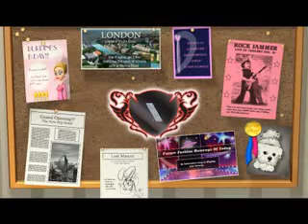Bratz Rock Angelz Game (part 3)PC CD-ROM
Part 3 of Screen Capture of myself playing the Bratz Rock Angelz game, it's a kool game if you love bratz. thats it for now, if you like it by now, you might want to buy it.